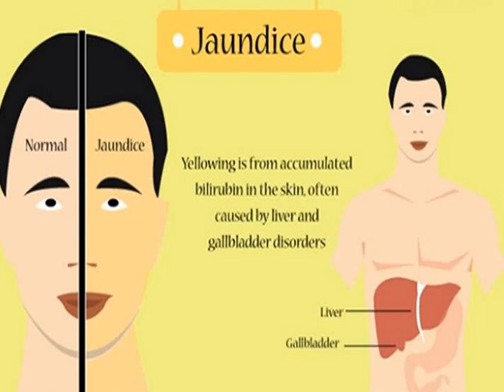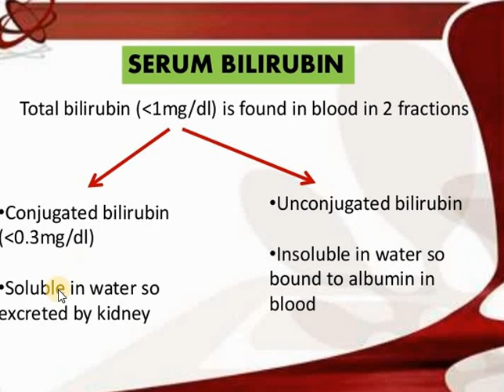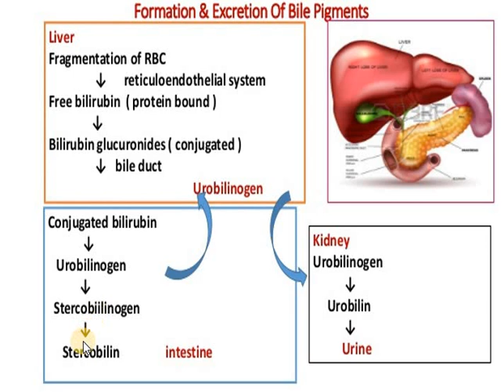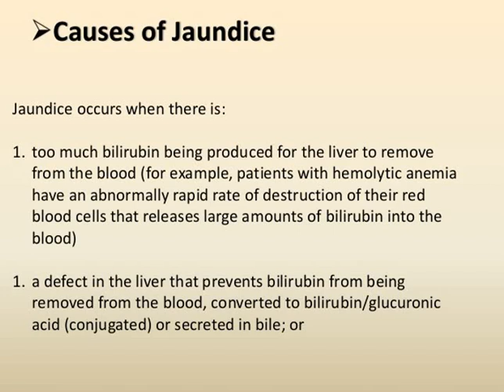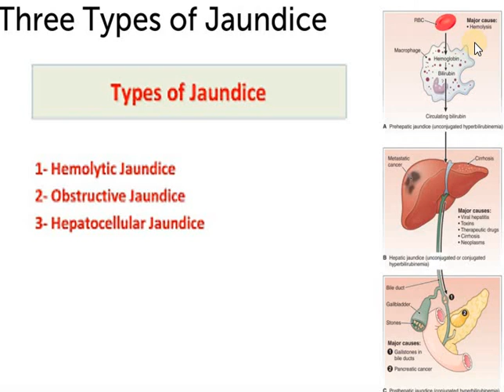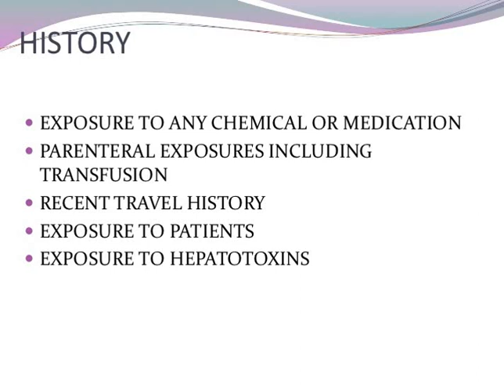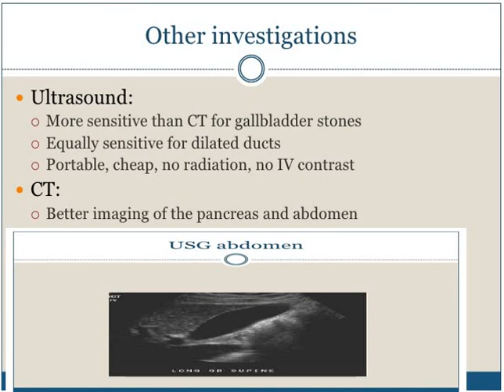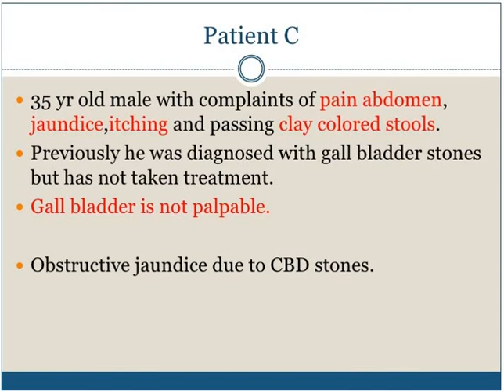jaundce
امراض باطنة